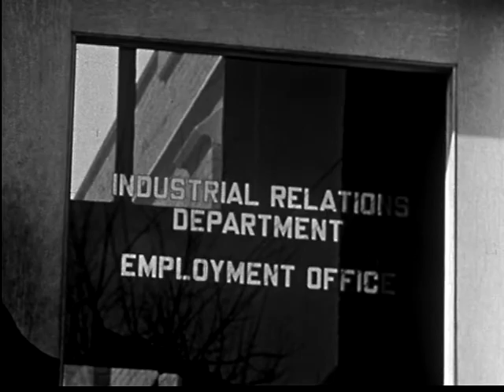Winning Against Odds (1940s)